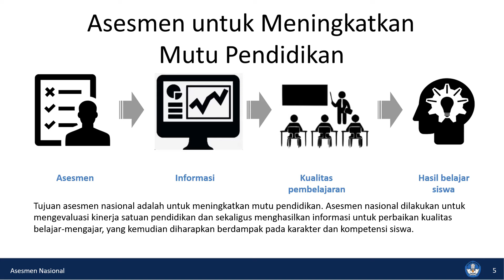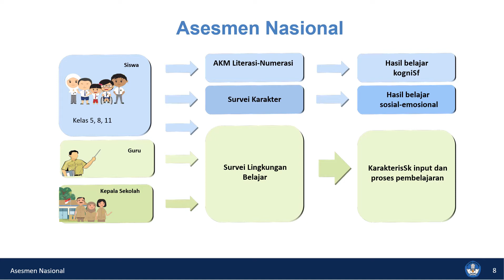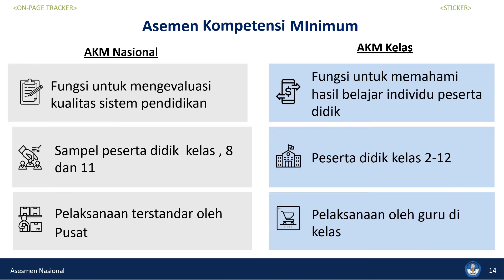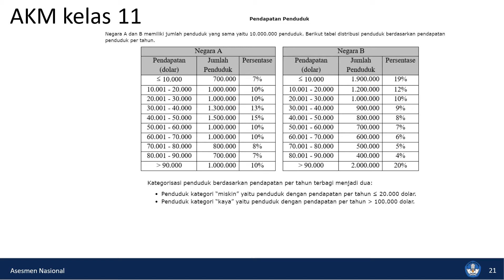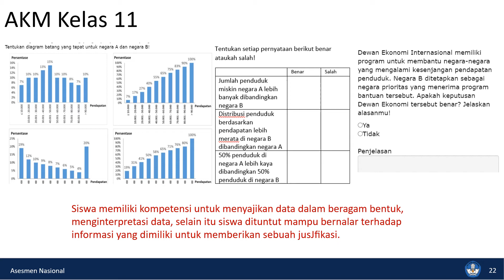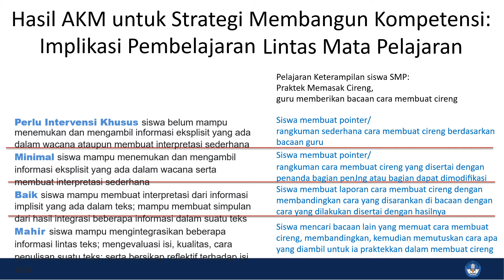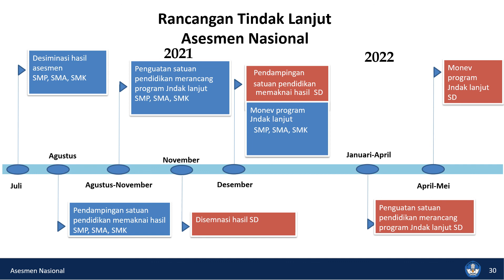Rancangan Asesmen Nasional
Ada beberapa blog yang mungkin membantu Bapak Ibu Guru Mencari Administrasi guru:
4. download gratisan film HD BlueRay